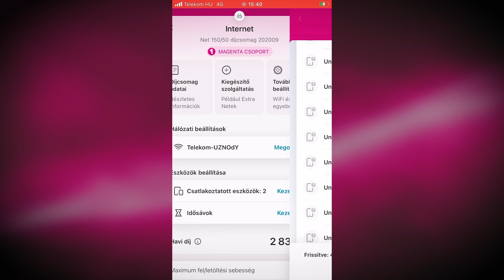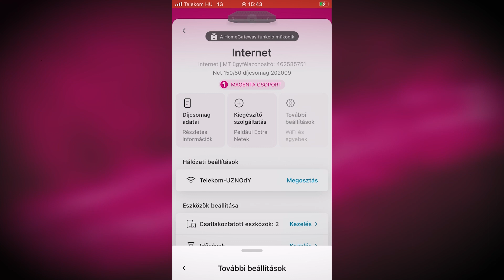Telekom alkalmazás – Homegateway menedzsment | Telekom HU